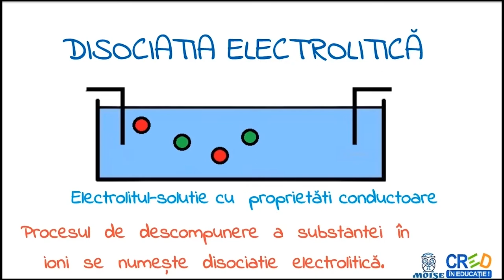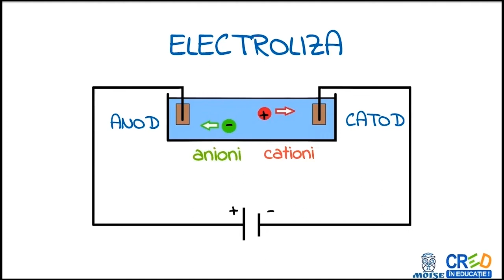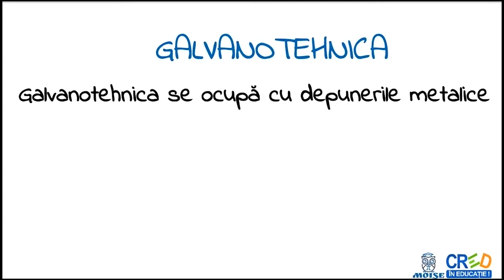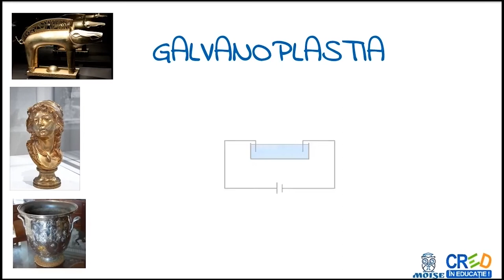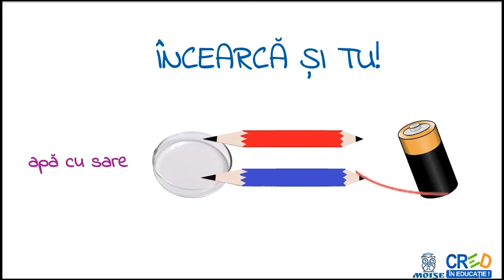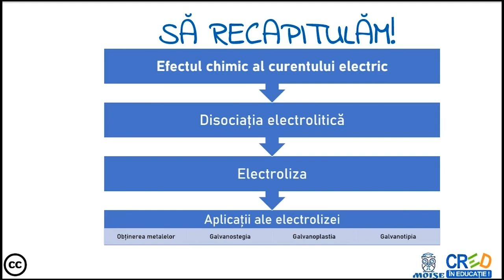Efectul chimic al curentului electric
 definitii
 exemple
 formule
 aplicatie practica: electroliza apei
 infografic recapitulativ
Profesorul poate utiliza resursa ca element de fixare a cunostintelor in lectia de predare a notiunilor din capitolul de electrocinetica sau intr-o lectie de recapitulare a capitolului “Fenomene electrice si magnetice”.
Profesorul poate oferi explicatii suplimentare elevilor care au nevoie de acestea sau pot permite altor elevi de a explica peer to peer colegilor informatiile, formandu-si astfel limbajul stiintificnecesar."